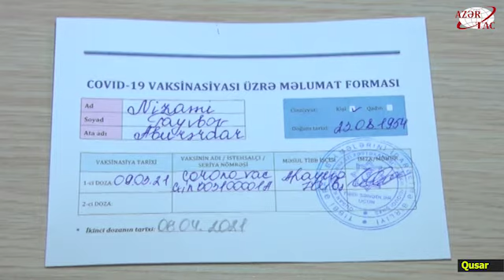Qusarda 3279 nəfər COVID-19 infeksiyasına qarşı peyvənd olunub